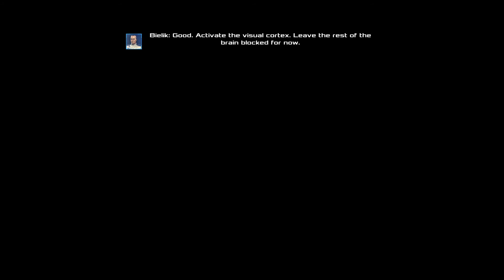Dead Effect 2: Chapter 1 Cyber Awakening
Continuing as Jane Frey on Ess Meridian we are awakened from a cryo sleep from someone named Danette. Beilik seems alive and well and experimenting on us. Soldiers have been ordered to kill us on sight...